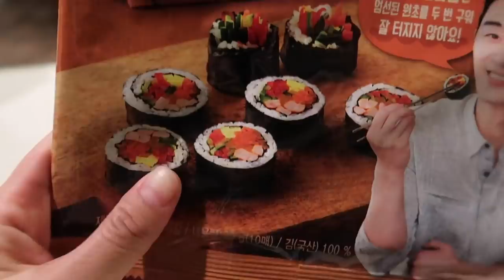We Cook Our Family Recipes for Each Other (Clevver Office Potluck!!)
Thanksgiving is just around the corner, and just like so many families, we decided to come together for a meal to celebrate!
Want more food content? Check out this Chicken Nugget episode of Wheel Eat That!

We are so thankful for each other, but mostly FOR YOU GUYS for letting us do what we love! Happy Thanksgiving!!!

Emile Ennis Jr @emileennisjr
Sussan Mourad @sussanmourad
Jarrett Sleeper @jarrett_sleeper
Madeleine Bryne @madeleinebyrnee
Rachel Lee @heyraylee